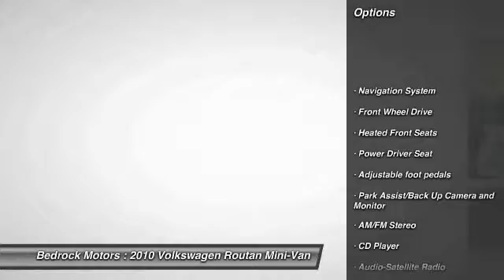2010 Volkswagen Routan SE w/RSE & Navigation Rogers, Blaine, Minneapolis, St Paul, MN 6348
2010 Volkswagen Routan SE w/RSE & Navigation

Bedrock Motors
13830 Northdale Blvd.

Don't miss this 2010 Volkswagen. Make a great choice today with this must-have mini-van. Learn more about this mini-van by contacting the dealership today and complete your driving dreams.